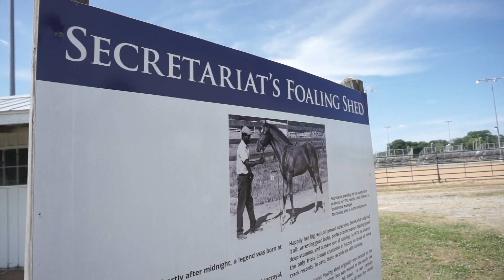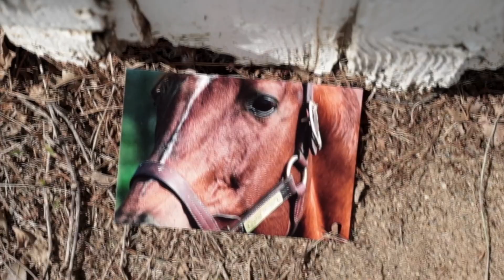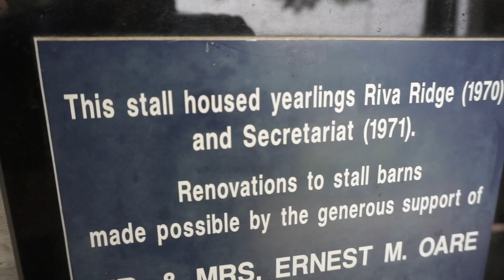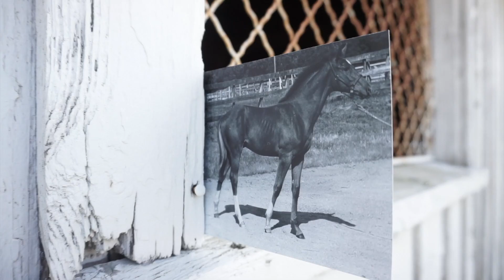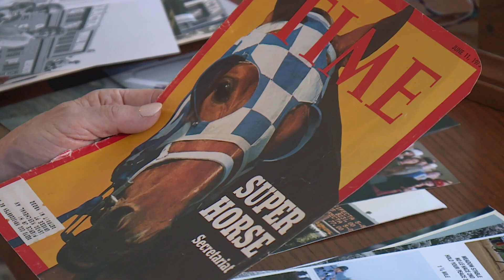Secretariat Part 2: The Standard of Excellence